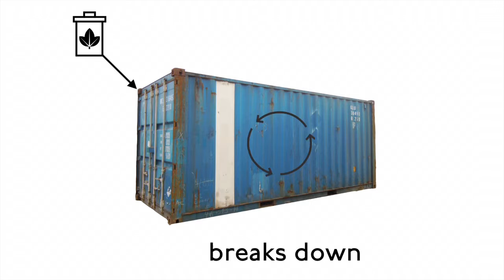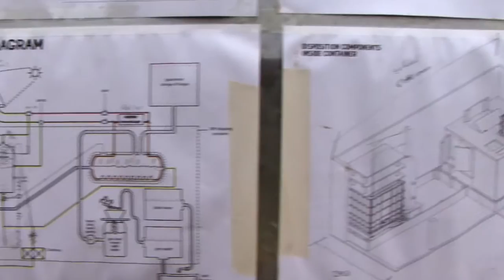Community Energy - Creating a closed- loop economy in East London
Creating a closed- loop economy in East London: A participatory project to build a micro anaerobic digester

Project background:
This project demonstrates the potential for urban community energy projects. It is a public engagement project led by Charlotte Johnson and public works, an arts and architecture group.

Community energy is rising on the political agenda as way of increasing the amount of renewable energy produced in the UK, and helping people become more empowered consumers of energy. Community energy is growing in rural communities, but is still rare in urban areas.  Cities are full of low carbon sources of energy such as biomass from thrown away food but exploiting these as new energy sources is hard.  Such energy projects require technical solutions that are tailored to specific local sites and resources. Technologies exist, but Charlotte’s research suggests the technical challenge of turning urban waste into energy is far less than the challenge of supporting people who want to attempt this.

This project addresses that challenge by developing and building a small scale Anaerobic in the Olympic Park that uses local organic waste to create heat, power and fertiliser It will be developed in the Chobham Manor Mobile garden in collaboration with public works and LEAP AD, a specialist in designing and building Micro AD for community groups .